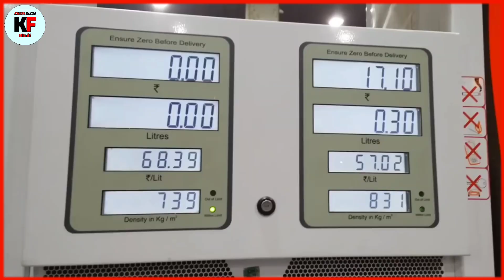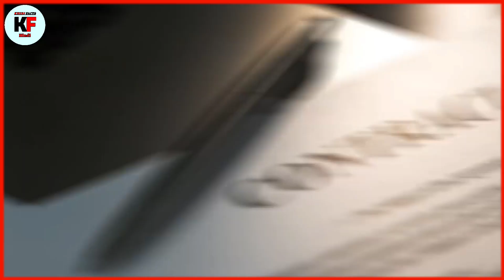Apple iphone use करने का तरीका |🍎 How to use apple iphone | Informative facts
iphone use करने पर क्यों लगा 12 करोड़ रुपए का जुर्माना।
फ्रिज में magnetic दरवाजे क्यों आते है ।

KHERI FACTS :- This channel is all about facts and motivation.

1) This video has no negative impact on the original works (It would actually be positive for them)
2)This video is also for teaching purposes.
3) It is not transformative in nature.
4)I only used bits and pieces of videos to get the point across where necessary. 5) Some images are also used just for giving the clearance about the topic to the viewers.

NAVNEET MISHRA

Lakhimpur Kheri Uttar Pradesh